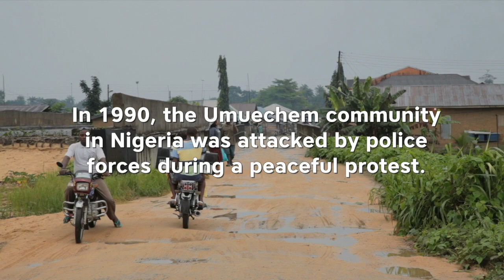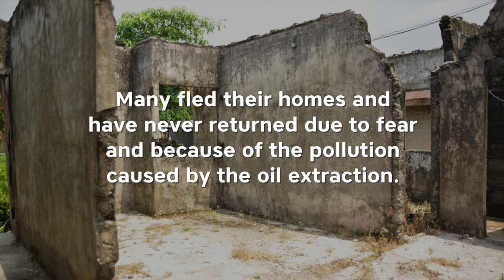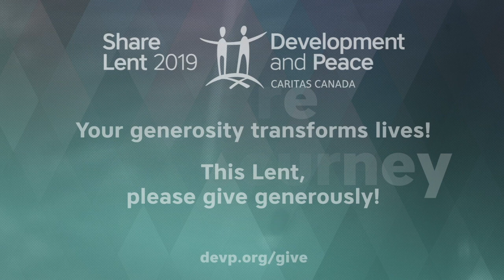Share the Journey - Umuechem, Nigeria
In 1990, a peaceful community in Nigeria was the victim of the first recognized crime committed by a company in the oil industry. Development and Peace partner Social Action is working with members of this community in their struggle to hold the company legally accountable and for their story to never be forgotten.

To learn more Share the Journey and our Share Lent campaign,